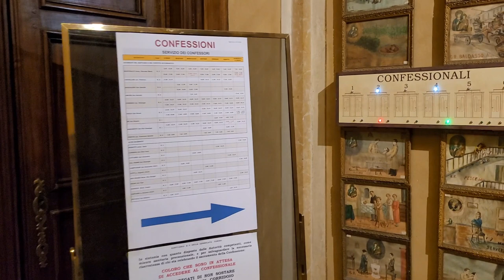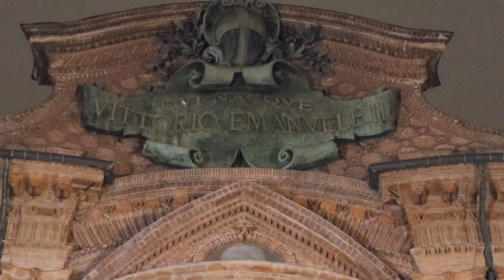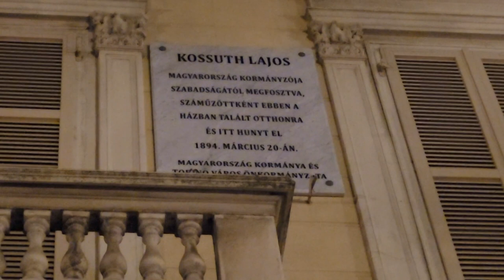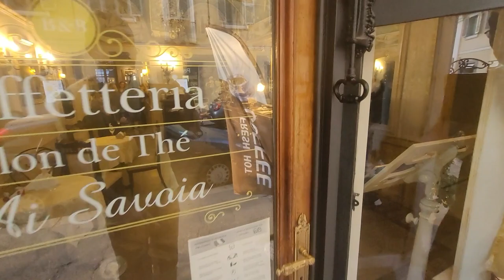Egy napom Torinóban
One day in Turin.